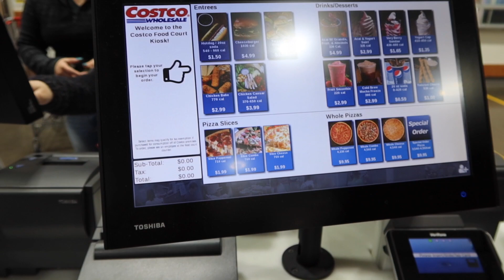I DIDN'T LIKE THE CANON G7X MARK III - January 5, 2020